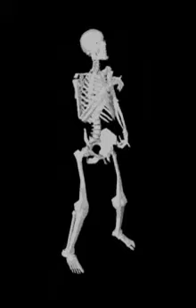On m'appelle Ouin Ouin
Texte écrit par Marie Hélène Leboeuf
Musique composée par Benoit Vielcanet

Voici une chanson sur les critiques  et la méchanceté gratuite

Paroles:
Couplet 1

Il parait  qu'on m'appelle Ouin Ouin
que je suis souvent seul dans mon coin
que je n'arrête pas de me plaindre
que je suis sans cesse en train de geindre

Ca  serait mon surnom  dans certain endroit
on le murmure des qu'on m aperçoit
ils s'imaginent tous que je ne le sais pas
mais j'entends  ce qu'ils murmurent tout bas

refrain 1
Ouin Ouin lalalère
Ouin Ouin nananère
Ouin Ouin lalalère
Ouin Ouin nananère

Couplet 2
Je me sens ignoré des autres
mais ma vie n'est pas la vôtre
avoir votre  vie je m'en moque
je veux une existence atypique

Le principal être aimé de ceux que j'aime
je voudrais qu'on me foute la paix
me laisser vivre a tout jamais
heureux  je ne suis pas votre victime

refrain 2
Ouin Ouin lalalère
Ouin Ouin nananère
Ouin Ouin lalalère
Ouin Ouin nananère

Ouin Ouin blablabla
Ouin Ouin lalala
Ouin Ouin blablabla
Ouin Ouin lalala